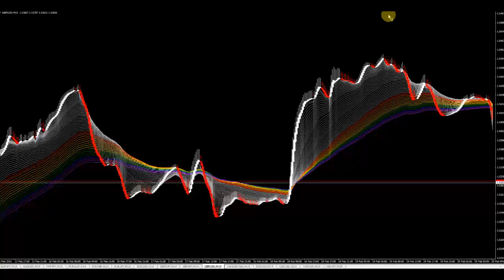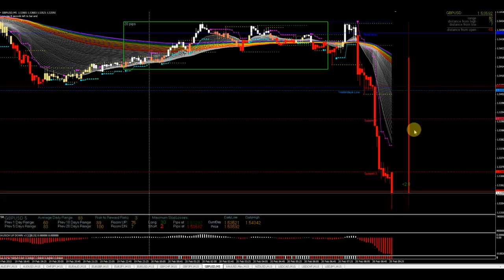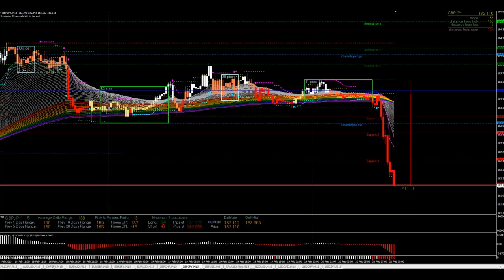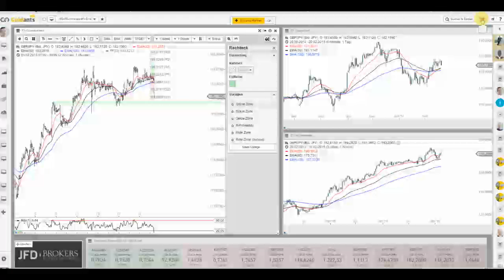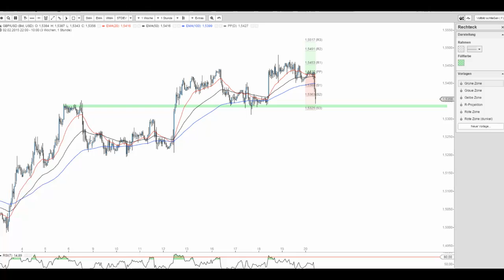JFD Live Trading TV - GBP-Pairs zu den anstehenden News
Die Daten sind schlechter reingekommen als erwartet und so geben die GBP-Pairs im ersten Moment nach. Doch Ranges sind ausgeschöpft und Supports anhand des Stundencharts nahe…